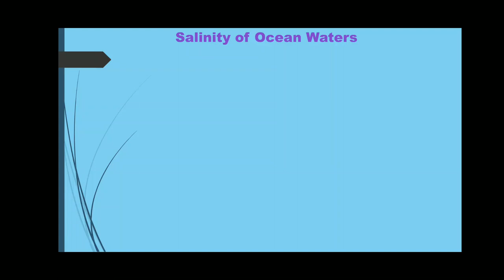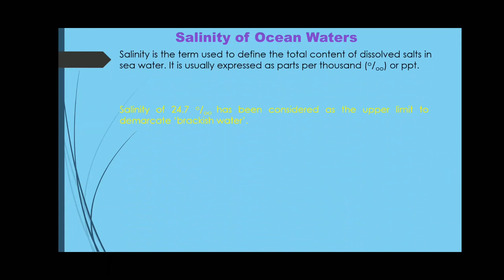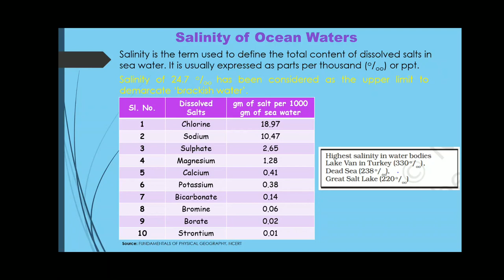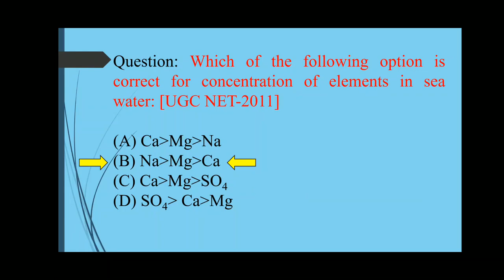Salinity of Ocean Waters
Question: Which of the following option is correct for concentration of elements in sea water: [UGC NET-2011]

(A) Ca  Mg Na
(B) Na Mg Ca
(D) SO4 Ca Mg